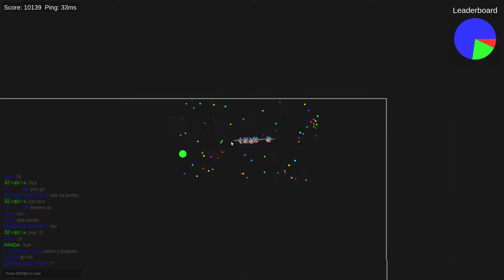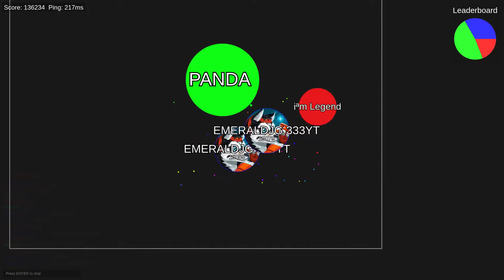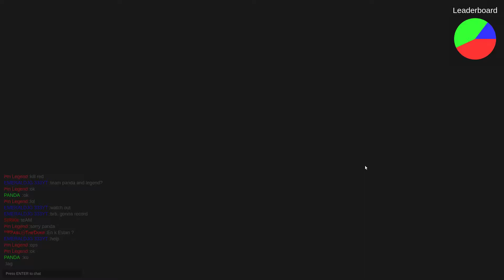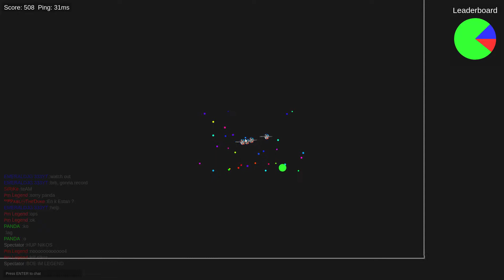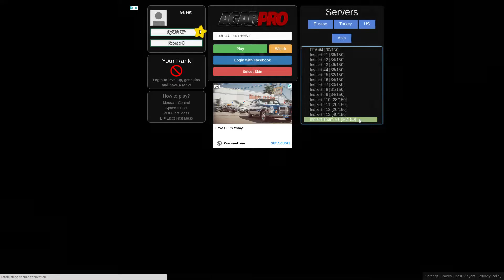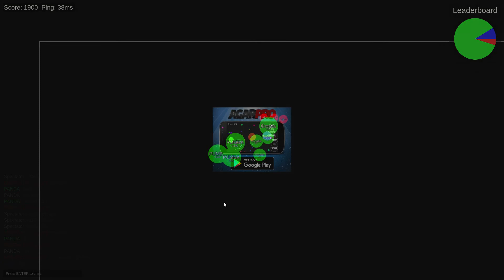agar pro team server